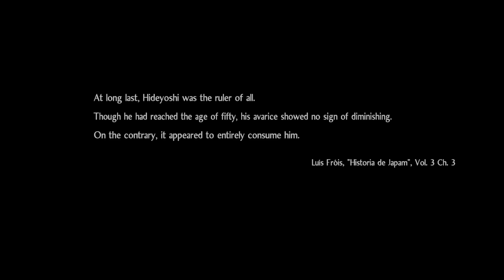Nioh 2 40: Daidara Bocchi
Big tree boss is the most enjoyable boss